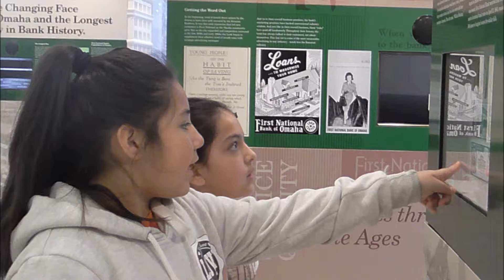Kids Can at Gilder Visit First National Bank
Our students at Gilder Elementary took a fun and informative trip to First National Bank this month! They enjoyed touring the building, discovering the history of the bank, and learning about the vaults.